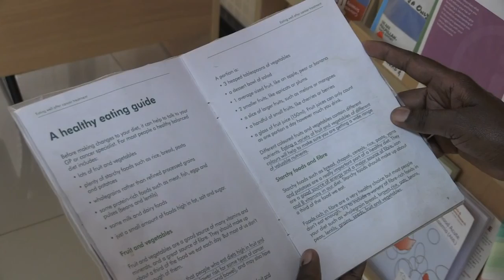Africa Weekly: a round-up of news and features in Africa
This week on Africa Weekly, we look at the high-tech strides made this year in the fight against elephant and rhino poaching. We’ll meet the young boys who dream of being star footballers for FC Barcelona, as the club opens a training centre in Lagos. And we’re off to Madagascar, where seven thousand tons of cocoa are produced every year, but underpaid farmers are calling for a sweeter deal.FOR SUBSCRIBERS OF AFRICA WEEKLY ONLY